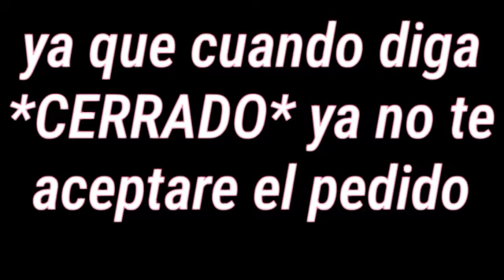• Pedido de edits! (*CERRADO*) •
Konichiwa 🌸👀